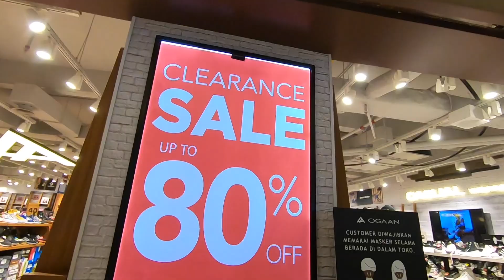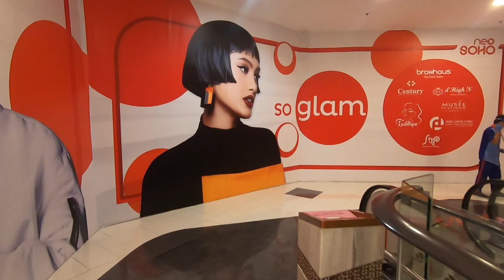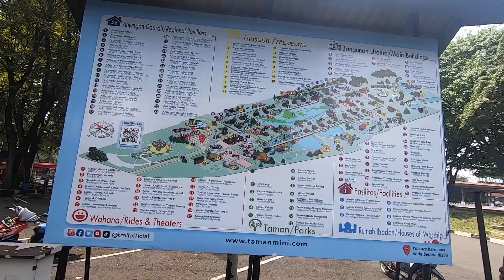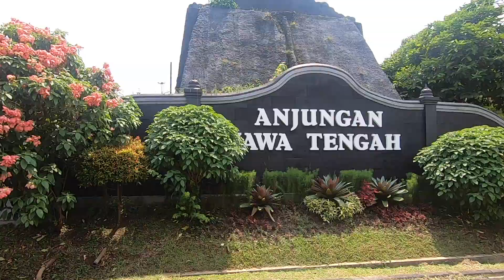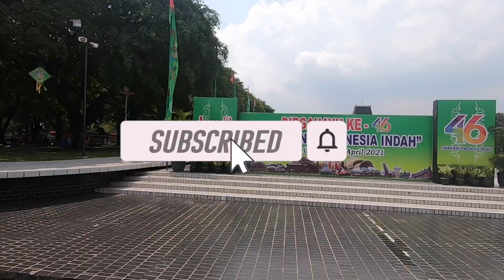In vizita la obiective turistice in Jakarta, Indonezia.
Jakarta mi-a depasit asteptarile...o metropola cu peste 9 milioane de locuitori, o multime de mall-uri cat si alte locuri turistice...
Calatoreste impreuna cu Travelistul...si nu uita sa te abonezi la canalul nostru aici pentru a fi la curent cu ultimele aparitii.
Dacă vă creați un cont pe Airbnb folosind link-ul din descriere, veți primi o reducere de 220 LEI la prima rezervare, iar noi vom beneficia de un mic credit pe care îl vom putea utiliza la rezervarile viitoare